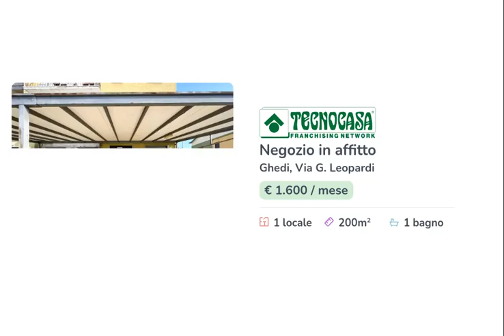GHEDI - LOCALE COMMERCIALE 200 MQ - LOCAZIONE